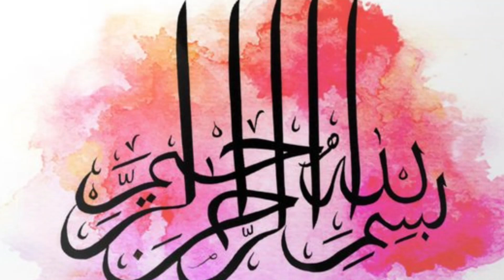hajj 2024/Cheap Economy Private Hajj